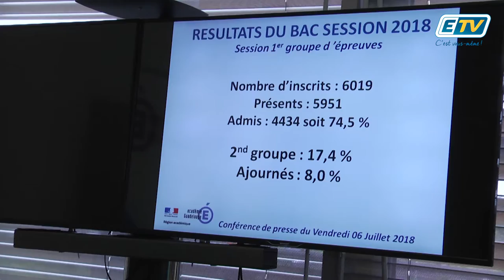ETV NEWS - Résultats du 1er groupe d’épreuves du Baccalauréat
Les premiers résultats du bac sont tombés.
Sur les 6019 inscrits, c’est 74,5 % d’admis dont 2331 avec mention.
Monsieur le Recteur, Mostafa Fourar, se dit très heureux du résultat de la meilleure bachelière, qui obtient son bac avec une moyenne de 20/20.
Et ceci malgré la délocalisation des épreuves du lycée des droits de l’homme à Petit-Bourg, perturbé par l’arrivé des sargasses